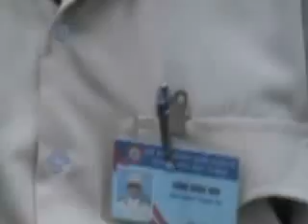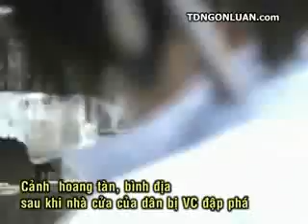Phá Nhà Cướp Đất Người Dân Đen c ủa công an CSVN tại Quận 9 Sài Gòn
Phụ nữ sống bằng trái tim, và đó chính là những điều khiến cho bạn luôn nhẹ dạ cả tin. Những gã đàn ông trăng hoa và Sở Khanh luôn nắm rõ điều này và đánh trúng vào tâm lý của bạn. Thậm chí, nhiều khi bạn biết rõ anh ta không ra gì nhưng vì đã trót yêu nên không thể rời xa được.Hãy tỉnh táo và cân nhắc trước những người đàn ông như vậy. Và để tránh cho bạn gái những đau khổ trong tình yêu, chúng tôi đã đúc rút ra một số kinh nghiệm về đàn ông và tình yêu dành cho bạn.- Nếu đàn ông không gọi cho bạn nghĩa là anh ta không muốn gọi. Sự im lặng của đàn ông luôn phải hiểu là anh ta không có hứng thú với bạn.- Khi tán bạn, đàn ông hay mang sự bận rộn ra để chứng tỏ mình là người thành công. Khi muốn bỏ bạn, anh ta sẽ lấy công việc ra để làm lý do vắng mặt.- Đừng tự tin vào tình yêu anh ta dành cho bạn, đừng tin những lời nói như rót mật của anh ta. Thời gian là cách duy nhất để kiểm chứng tình cảm một người đàn ông dành cho bạn.- Thời gian cũng là liều thuốc duy nhất để quên đi một người và để hàn gắn trái tim tan vỡ.- Người đàn ông nào mà nói yêu bạn rất dễ dàng và nhanh chóng thì chứng tỏ anh ta không thật lòng. Người đàn ông nào càng ngượng ngịu và khó nói ra điều đó thì mới là yêu bạn thật.- Thời gian nam giới tán bạn tỷ lệ thuận với thời gian anh ta ở bên bạn. Nếu tán nhanh, anh ta cũng yêu nhanh, bỏ nhanh. Còn nếu cái gì càng khó khăn, anh ta càng trân trọng và biết giữ gìn tình cảm.- Nếu anh ta nói xấu người yêu cũ thì cũng sẽ chẳng nói tốt về bạn sau này. Hãy nhìn cách anh ta đối xử với người yêu cũ để biết cách anh ta sẽ làm thế sau này với bạn.- Lời hứa chỉ có giá trị khi còn yêu nhau, đừng tin nó khi đã không còn tình cảm. Lại càng không bao giờ nên mang những lời anh ta hứa khi yêu bạn để trách móc khi anh ta không còn yêu bạn.- Nếu mối quan hệ của bạn có vấn đề trong những tháng đầu thì sau này nó cũng thế.- Nếu các bạn đã chia tay nhau được một lần thì cũng sẽ chia tay được nhiều lần.- Đừng tin vào những gì đàn ông nói, hãy nhìn những gì đàn ông làm.- Đàn ông luôn ưa hình thức, dù đó là một gã xấu trai nhất. Nếu anh ta nói với bạn điều ngược lại nghĩa là anh ta đang an ủi bạn.- Đàn ông luôn gia trưởng và nghĩ mình là nhất, dù tài năng anh ta có thể kém bạn.- Nếu hai người cứ chia tay rồi quay lại, rồi lại chia tay rồi lại quay lại thì cũng sẽ mãi rối trong mớ bong bóng đó. Chỉ khi nào 1 trong 2 tìm được đối tượng mới thì chuyện đó mới kết thúc.- Gã đàn ông nào cũng muốn được ngưỡng mộ về khả năng giường chiếu và chinh phục của mình. Họ thường kể quá lên các chiến tích tình trường và phần nhiều là không thật.- Đàn ông luôn cảm thấy xấu hổ nếu "cậu bé" nhỏ và rất sợ nếu bạn gái cũng thấy thế.- Với đàn ông, tình dục và tình yêu là khác nhau. Bạn đừng bao giờ tin những lời ngọt ngào anh ta nói khi muốn lên giường với bạn, càng không bao giờ nên mang những lời đó ra để trách vì sao anh ta không giữ lời với bạn.- Nếu bạn không thích gần gũi, thì dù anh ta có giàu có đến đâu, bạn cũng không nên lấy. Đó sẽ là bi kịch đời bạn khi sống với người không yêu và hàng ngày phải chịu đựng việc 'gần gũi' với anh ta.- Khi đàn ông ra đi, nghĩa là anh ta đã thực sự chán bạn.- Nếu anh ta lừa dối bạn được một lần, sẽ lừa dối bạn được nhiều lần.